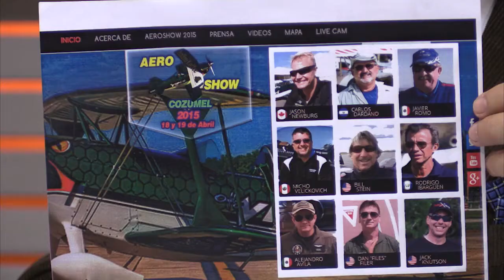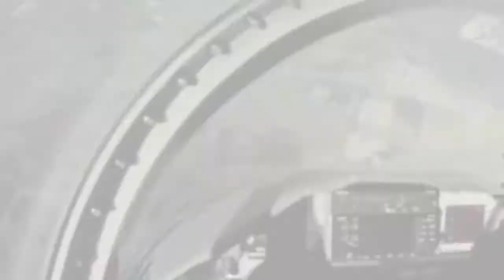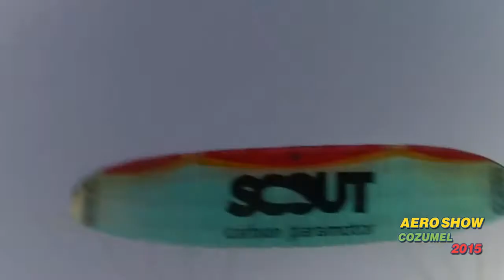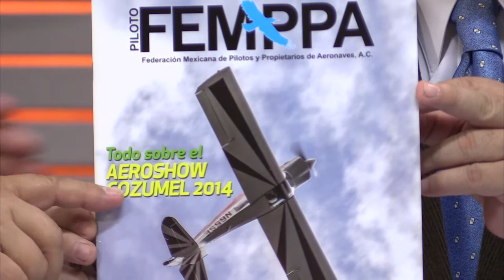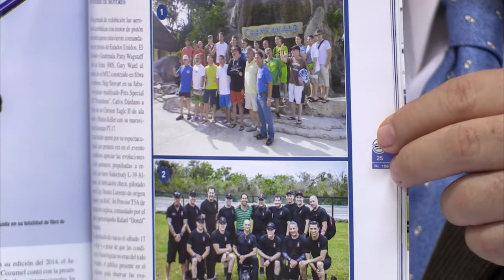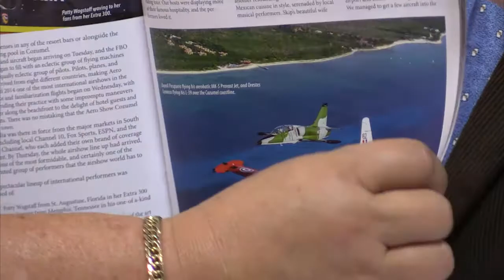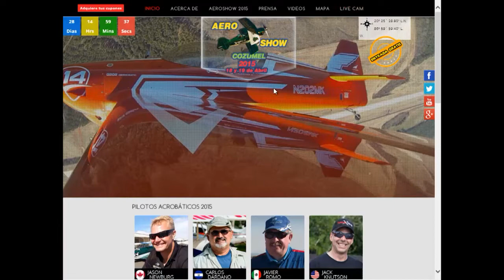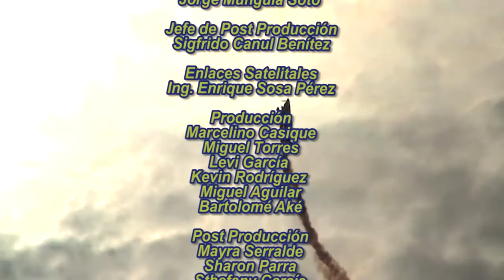Programa especial previo al Aeroshow Cozmel 2015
Regresa uno de los más increíbles espectáculos de aviación en nuestro país.

Sin lugar a dudas el Aeroshow Cozumel se ha convertido en el mejor espectáculo aéreo civil de nuestro país, distinguido por la internacional talla de los pilotos acrobáticos invitados y por una locación sin igual en el Caribe mexicano.

Para conocer más este evento puedes visitar la página web aeroshowcozumel.com/